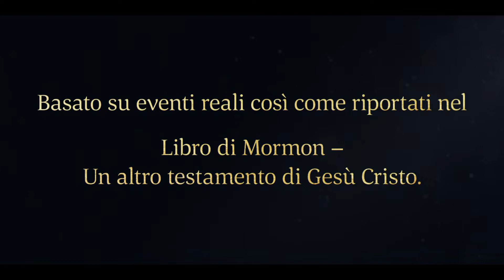Il Signore comandò a Nefi di costruire una nave | 1 Nefi 17:7–10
Nefi sente la voce del Signore che gli chiede di andare su una montagna lì vicino. Là Nefi prega e il Signore gli comanda di costruire una nave. Nefi risponde chiedendo al Signore dove deve andare per trovare del minerale così da poter fabbricare i suoi attrezzi. Il Signore glielo mostra.

Basato su 1 Nefi 17:7–10:
7 E avvenne che dopo che io, Nefi, fui stato nella terra di Abbondanza per lo spazio di molti giorni, la voce del Signore mi pervenne, dicendo: Alzati e recati sulla montagna. E avvenne che mi alzai e salii sulla montagna e gridai al Signore.
8 E avvenne che il Signore mi parlò, dicendo: Costruirai una nave, secondo il modello che ti mostrerò, affinché io possa trasportare il tuo popolo al di là di queste acque.
9 E io dissi: Signore, dove andrò per poter trovare del minerale da fondere, per poter fabbricare degli attrezzi per costruire la nave secondo il modello che mi hai mostrato?
10 E avvenne che il Signore mi disse dove sarei dovuto andare per trovare del minerale per poter fabbricare degli attrezzi.